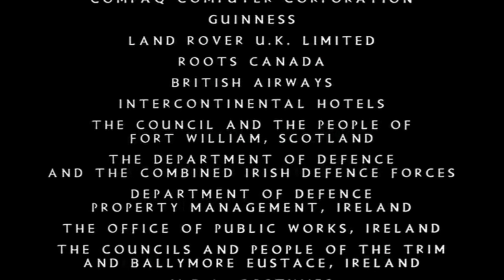Tamagotchi Smurfs In Braveheart End Credits.